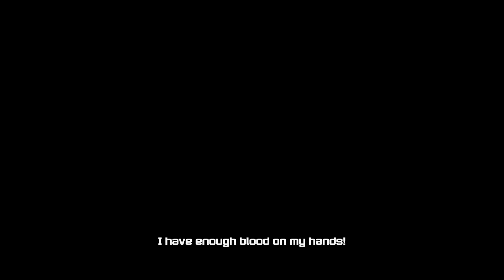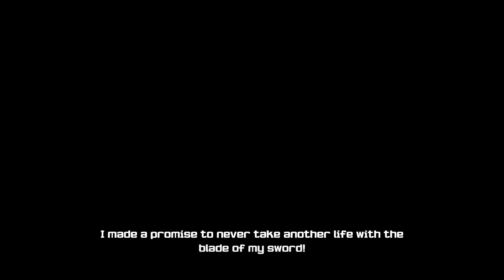Shaolin vs Wutang - [GamePlay!!!] {PART6 - ARKADE} [Judo] - (SHION)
Shaolin vs Wutang - [Walkthrough!!!] PART6 - {Judo} - (SHION) 😄🎮😎🇵🇹
Recording... (No Commentary) 👑🐉🎮🇵🇹
YouTube Page...4K VIDEO UPLOAD!!!
FaceBook Page...Shion - All Fights Scenes
FaceBook Page...Shion - Wallpapers
Bio...
Style: Judo.
ARKADE: Fight Mode.
Info...
Shaolin vs Wutang is a 1 on 1 INDIE CASUAL combat game featuring hand to hand and weapon combat, great music and inspired graphics.

No flashy over the top effects, just combat influenced by classic Kung Fu films. The game features authentic fighting sounds from films and a licensed soundtrack with great music from classic kung fu movies.

Shaolin vs Wutang is a real love letter to classic 70's and 80's Kung Fu cinema. This is a indie passion project that was made by one person who has tremendous passion for, and knowledge of Kung Fu films. We hope to provide players with a satisfying gaming experience blended with nostalgia and reminiscence of the great Kung Fu films.

Published by: Digital Tribe
Developed by: Jae Lee/GodSpeed Games
Release date: 5/20/2020